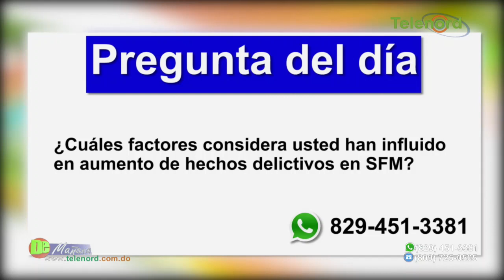Hechos de violencia y delincuencia traen zozobra a la población de SFM - Tema central en De Mañana